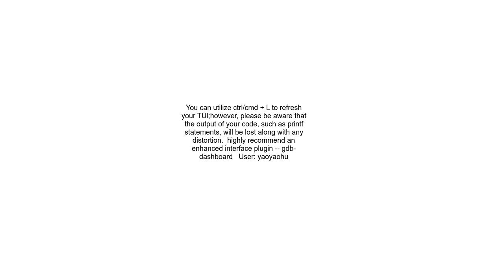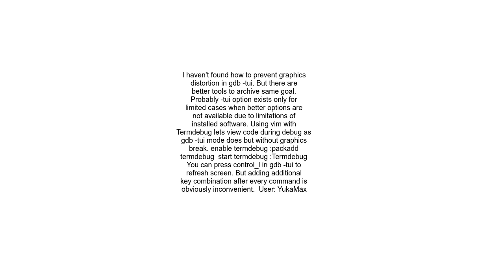How to prevent distortion of code window in gdb tui Debugging commands scroll up and break graphics